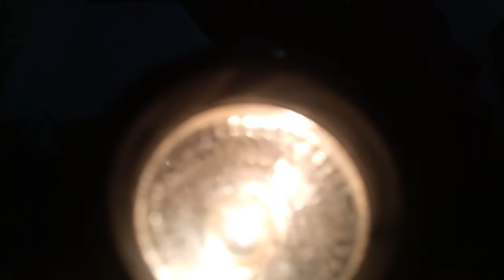Brick Challenge : Making A Big Tank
Me and Brother attend a brick challenge to make tank from it.

You will be the judges.